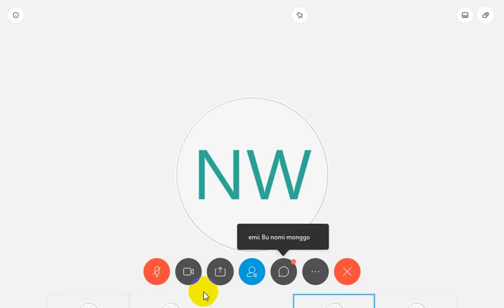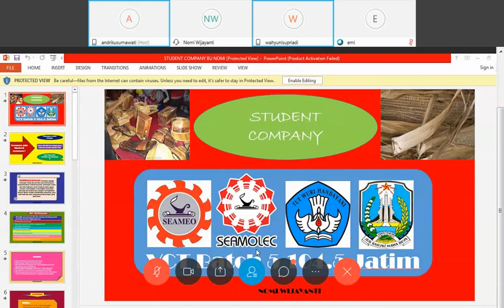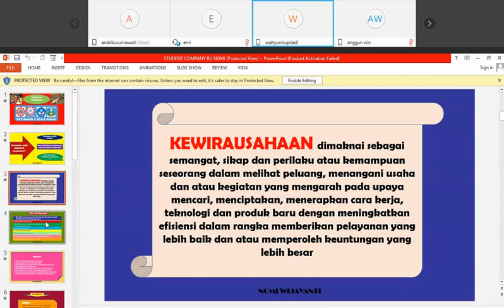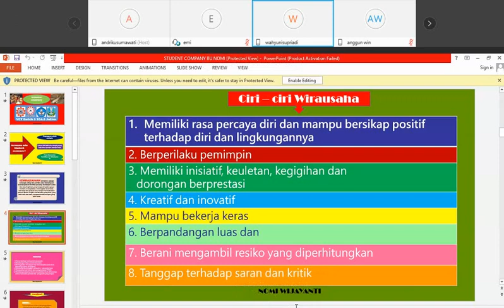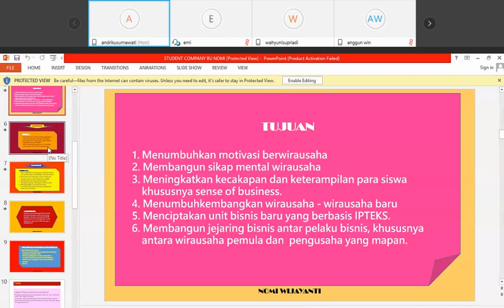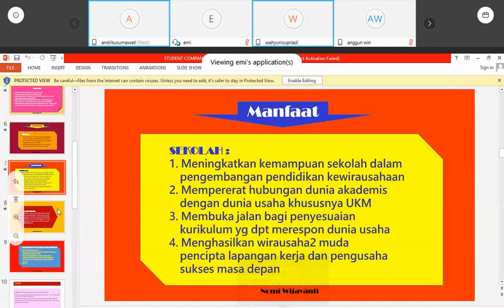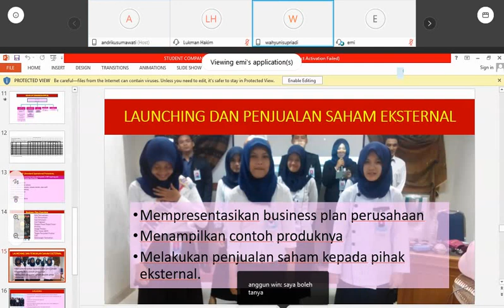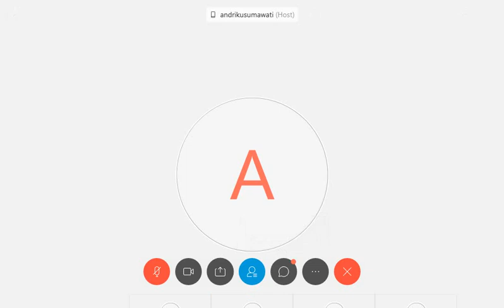Student Company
Tentang penjelasan student company